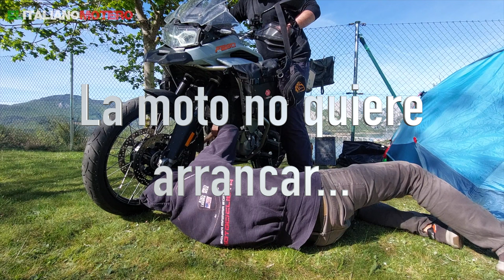Ruta PICOS de EUROPA 2023 - E4 - Riaño, Puerto del Pontón y Desfiladero de los Beyos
Seguimos la ruta circular de los Picos de Europa. En el capitulo dos y tres vimos el Puerto San Glorio y Desfiladero de la Hermida, entramos en Asturias y presenciamos el rescate de un motorista accidentado. En este capitulo veremos la historia de la presa de Riaño, el puerto del Pontón y el Desfiladero de los Beyos. Esta es la ruta de los Picos de Europa en moto.